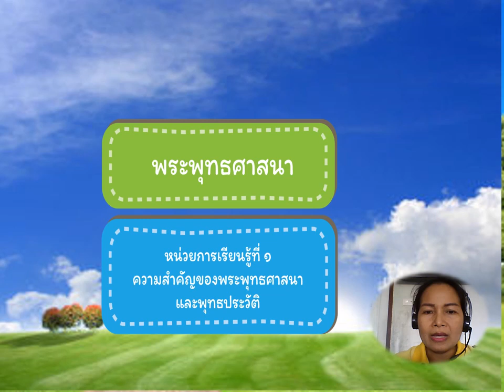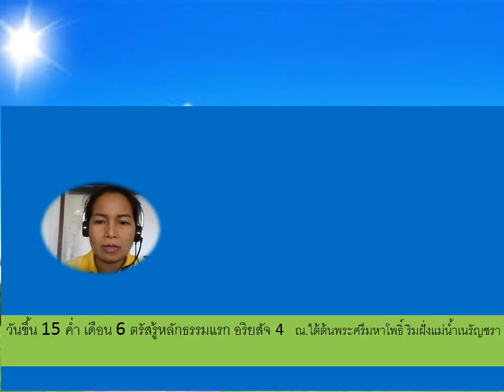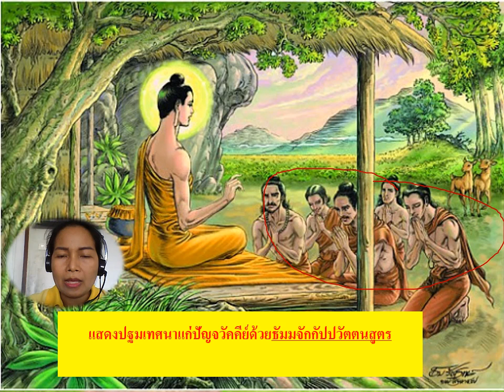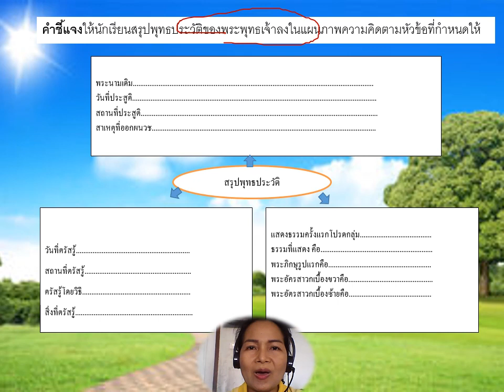28/05/2564 ป.4 วิชา สังคม เรื่อง สรุปพุทธประวัติ